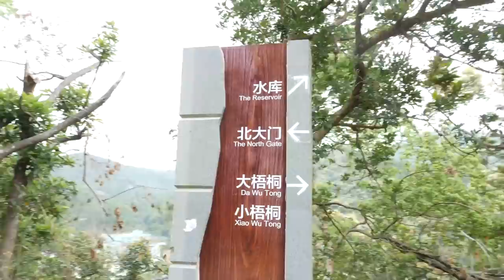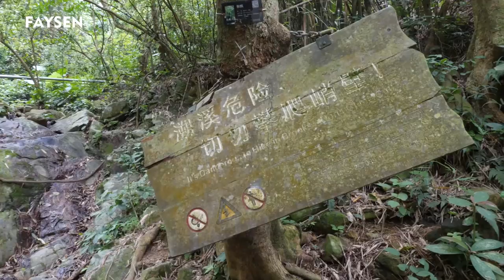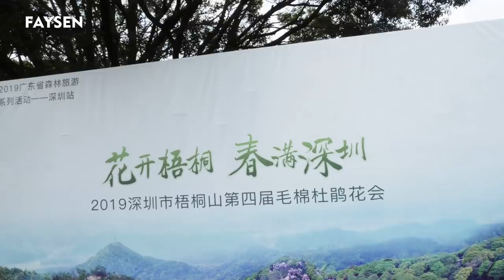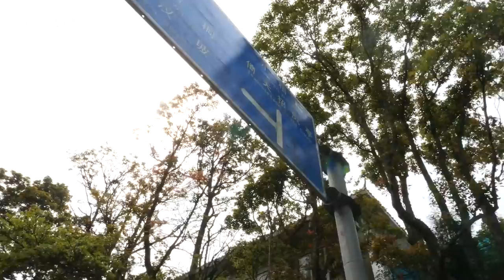I Find a iPhone Xs In The River! - Travel Vlog Episode 1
As we promised to you guys before, we will make some interesting vlogs in the future. Finally, our first Travel Vlog comes out timely!

We tripped to Wutong Mountain which is the highest in Shenzhen. Since it was on weekdays, few people tripped or did exercises there. We explored the Jungle, the River, the Canyon, the Reservoir, the Waterfall and so on. It's extremely amazing that I found a iPhone X in the Jungle River!!!

It's really an unforgettable experience which is full of challenge, adventure, excitement and entertainment, Honestly, I enjoyed that trip very much even it makes me exhausted!

Let's discover more in my following videos!